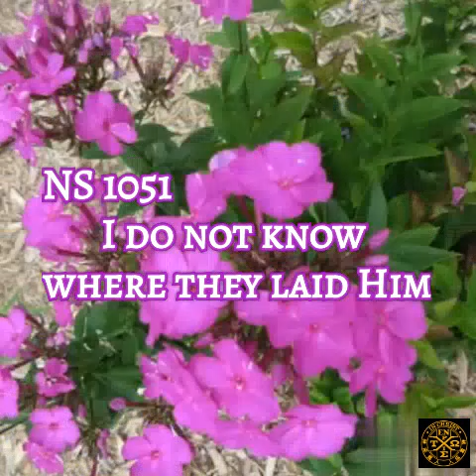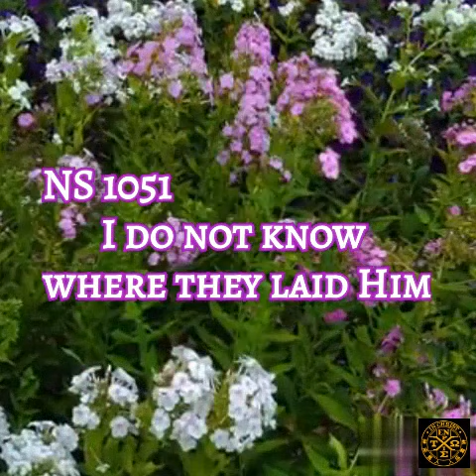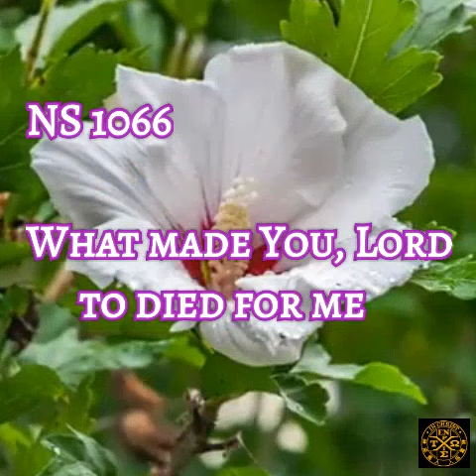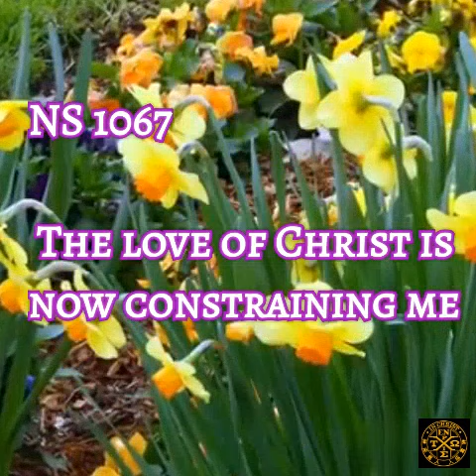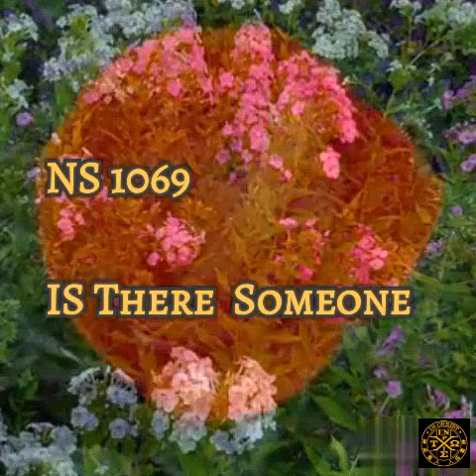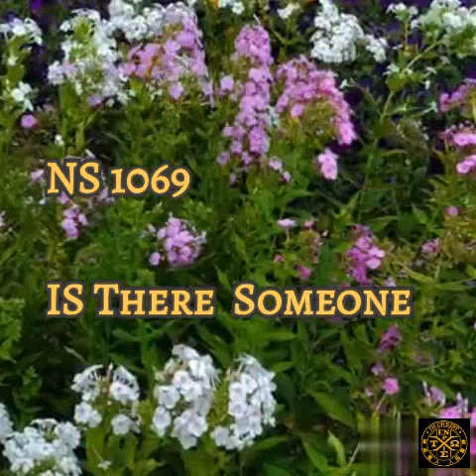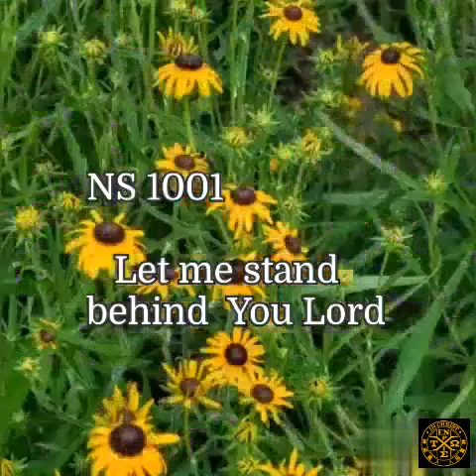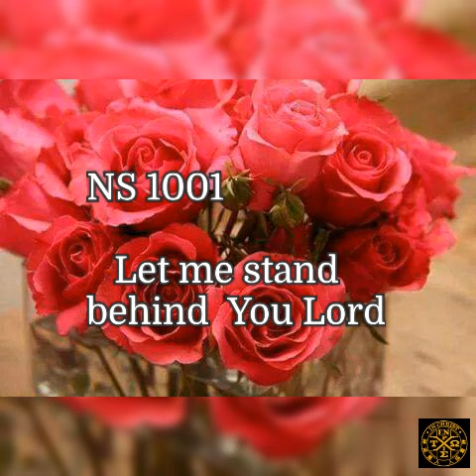PART 2: The Lord's Recovery Hymns/ Composed and Author Bro. Howard Higashi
NS1051

1
I do not know where they have laid Him.
The stone is taken away from the tomb.
Oh! They have taken Him away!
Oh! Where is He?

2
Disciples came and saw the empty tomb
But went away so soon to their own homes.
They’re satisfied with just the facts.
But where’s my Lord?

chorus
Where is He, my Jesus?
Where is He, my Beloved?
Where is He Whom my soul doth love?
Jesus, my Love, I just want You.

3
My heart is broken from my deepest need.
Don’t ask me, angels, why I’m weeping.
Nothing but Jesus fills my inner being.
Oh! Where’s my Love?

4
Someone is standing right behind me.
It’s just the gardener I can barely see.
Sir, if you carried Him away...

chorus
Tell me where you have laid Him
And I’ll carry Him away, I’ll carry Him away.

5
And then I heard a voice say, “Mary.“
That sweetest voice that penetrated me.
It is the voice of my Beloved,
Jesus, my Love.

chorus
I have found my Jesus!
I have found my Beloved!
I have found Whom my soul doth love,
Jesus, my love, I just love You!

6
But Jesus told me not to touch Him yet.
He must ascend first to the Father
And to My Father and your Father

chorus
Go and tell My brothers,
I ascend to the Father
To My Father and your Father,
And My God and your God, go tell My brothers.

NS1066

1
What made You, Lord, to die for me?
Why would You die for me, Your enemy?
You took my place to hang on a tree,
To be a curse, a curse for me.

chorus
What made You die for me?
I was Your enemy.
Lord, You became a curse for me.
Oh, what a mystery!
My God, You died for me!
You died for me, Your enemy.

2
I never thought that You would be
So full of love and tender mercy.
How could You love a person like me?
You loved me, dear Jesus, Your enemy.

3
You loved me, Lord, so very long;
And with a love enduring and strong.
Although I mocked and cursed You so long,
You waited and prayed for me all along.

4
I was a man who was just sin,
Which issued in a life full of sins.
My heart toward You was in rebellion,
But, Lord, You touched me with Your compassion.

chorus
Your love has conquered me,
Even Your enemy.
In love, dear Lord, You came to me.
Nothing could change me
But love and mercy.
Your love, dear Lord, has conquered me.

5
One little turn and You were there,
Waiting for me with Your loving care.
How could I still remain Your enemy?
Your love, dear Jesus, disarmed me.

NS1067

1
The love of Christ is now constraining me
That I would love and love Him utterly.
His mighty love has touched me deep within
To consecrate my life and all to Him.

chorus
This charming One so excelling;
To His touch I’m now responding;
To surrender, to surrender to Him.

2
This tide of love has flowed to me from Him;
Unchanging love that keeps on rushing in.
Now I’m for Him beyond my own control;
He is now my love and my only goal.

chorus
His dying love so compelling,
And this tide has made me willing
To love Him, I can’t help but love Him.

3
The love of Christ
Is now constraining me to love Him utterly.
His mighty love
Has touched me deep within to consecrate to Him.

4
This tide of love
Has flowed to me from Him that keeps on rushing in.
Now I’m for Him
Beyond my own control; He’s now my final goal.

NS1069

1
Is there someone who’s a friend
That I can open to?
A someone who understands
All that I’m going through?
A someone when there’s no one
I can always come to?
There is no someone like this One.

chorus
There is a someone;
Someone you can open to.
Someone who will take you through.
There is a someone when there is no one;
There is a someone, a wonderful One.

2
Is there someone who can care
Through all my hardest times?
A someone always there
Though it may rain or shine?
A someone I can lean on
When the stormy times come?

chorus
Someone in my hardest times.
Always there through rain or shine.
When there is no one;
There is a someone, a special One.

3
Is there someone who will take
Take me just as I am?
A someone who’ll not forsake
One I can trust to the end?
A someone who knows me
Yet he still wants me?

chorus
Who will take you as you are.
He will reach you near or far.
He’s the most lovely One.
Just take this someone, the loveliest One.

4
Is there someone who can reach
Down to the depths of my being?
A someone who can fix
All of my broken heart strings?
A someone who can love me
When there’s no love in me?
There is no someone.